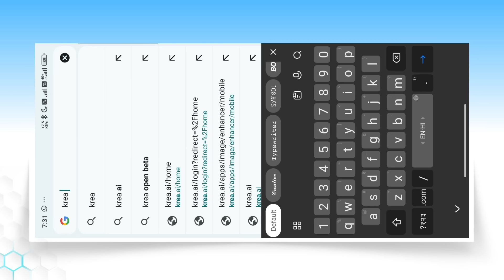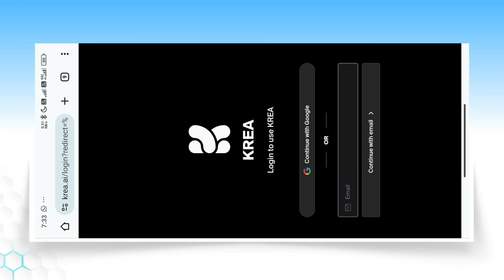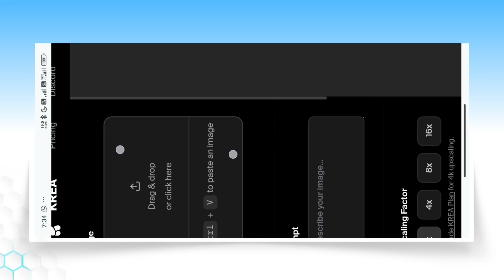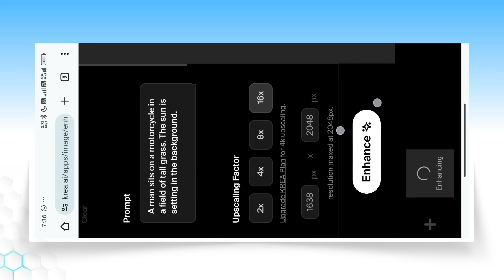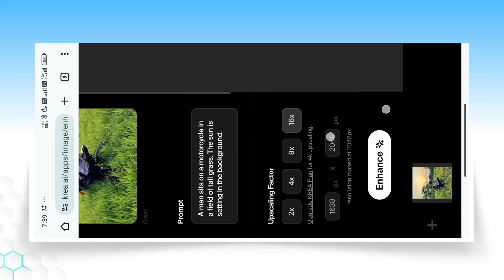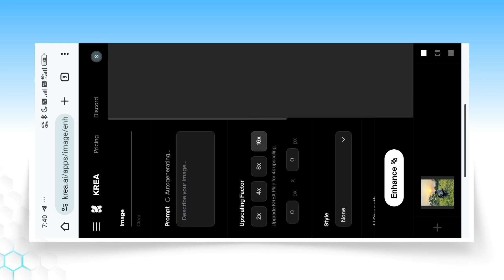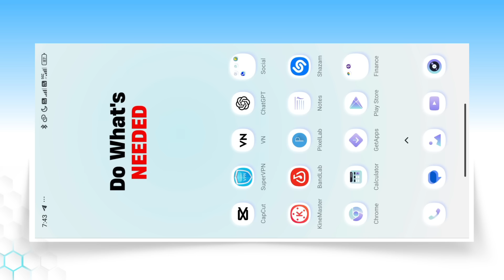Trending 8K Photo Editing | 8K Quality Photo Editing | High Quality Photo Editing | Ai Photo Editor